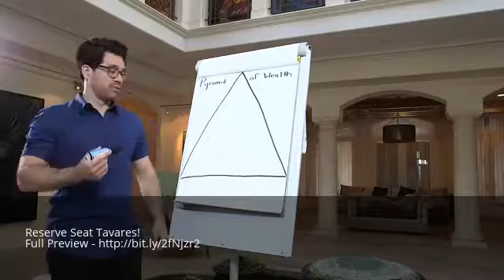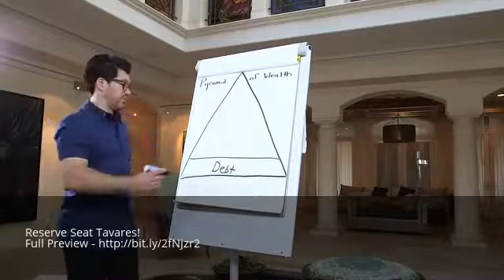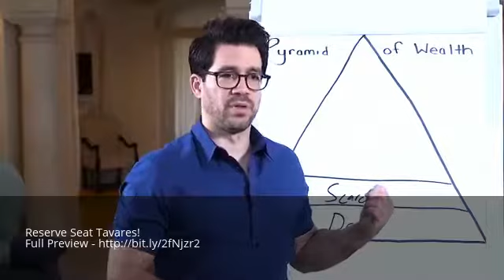Best Wealth Strategy Seminar Workshop Tavares Florida FL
Reserve Seat Tavares! Full Preview